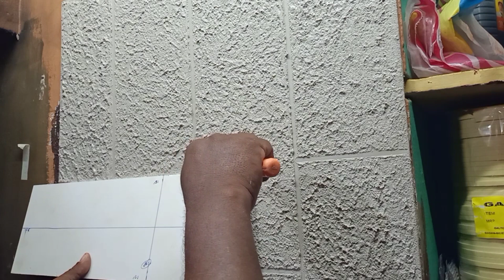texture work. fine stone tex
texture fine tex
base paint 8254 Apex
white 🤍 Apex
WB silver
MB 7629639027